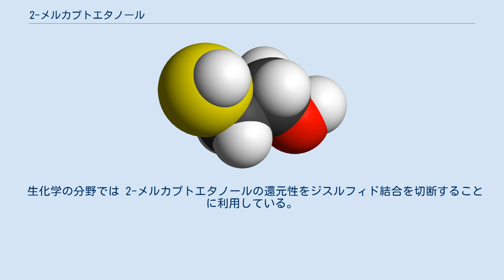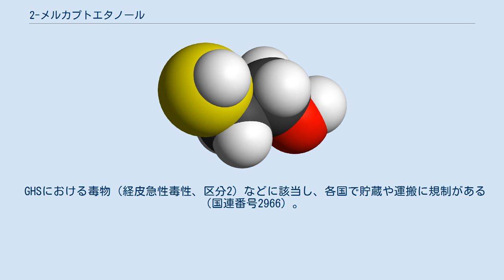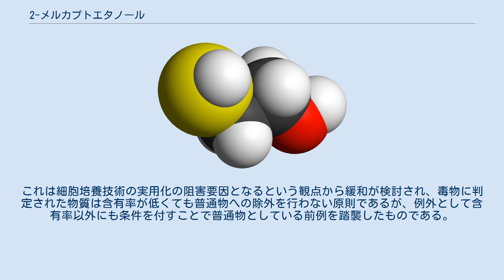2-メルカプトエタノール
2-メルカプトエタノール (2-mercaptoethanol) は構造式 HS-CH2-CH2-OH で表される化合物である。
β-メルカプトエタノール、チオグリコールとも呼ばれる。
エタノールの2位の炭素原子に結合する水素原子がチオール基で置換された物質である。
 硫化水素とエチレンオキシドから合成される。
 常温では無色透明の液体で、特異な不快臭を持つ。
引火性で炎や酸化剤などに接触すると発火する。
還元剤として働く。
 生化学の分野では 2-メルカプトエタノールの還元性をジスルフィド結合を切断することに利用している。
 2-メルカプトエタノールおよびこれに関連する還元剤 (DTTなど) は、SH基の酸化を防止しタンパク活性を維持する目的で、酵素反応に添加される。
標準緩衝液としていくつかの酵素アッセイで使用される。
 2-メルカプトエタノールは、細胞溶解時に放出されるリボヌクレアーゼを除去する目的で、RNA分離の工程で用いられる。
リボヌクレアーゼは、多数のジスルフィド結合を持つ非常に安定な酵素であるが、2-メルカプトエタノールはこれらのジスルフィド結合を減らし、不可逆的にリボヌクレアーゼを変性させる。
これにより、RNA抽出過程におけるRNAの分解を防ぐことができる。
 GHSにおける毒物（経皮急性毒性、区分2）などに該当し、各国で貯蔵や運搬に規制がある（国連番号2966）。
日本では船舶安全法や航空法によってGHSに基づく規制があり、また毒物及び劇物取締法に基づき毒物に指定され、さらに消防法に基づく第4類危険物第3石油類に該当する。
 なお日本における毒物指定については、国立医薬品食品衛生研究所による文献調査に基づき2008年に濃度に関わりなく毒物に指定された。
その後2016年になって、含有率10%以下のものは劇物、含有率0.1%以下かつ容器容量20l以下のものは普通物と緩和された。
これは細胞培養技術の実用化の阻害要因となるという観点から緩和が検討され、毒物に判定された物質は含有率が低くても普通物への除外を行わない原則であるが、例外として含有率以外にも条件を付すことで普通物としている前例を踏襲したものである。